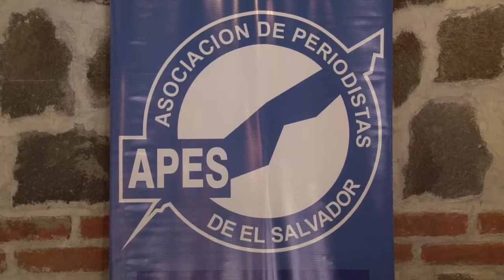Noticiero LPG 3 de mayo: Bloquean el trabajo de medios de comunicación no afines al Ejecutivo.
El llamado a la creación de una ley de protección a profesionales de la comunicación, así como a denunciar hechos de agresión fue reiterado por la APES para poder actuar y erradicar ese tipo de situaciones que ponen en peligro la libertad de expresión.

¡Visítenos!